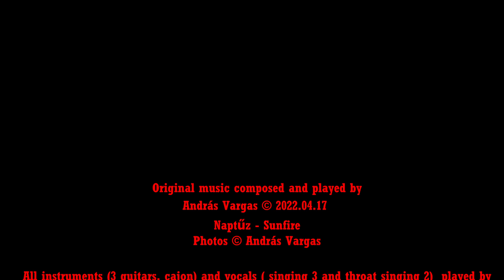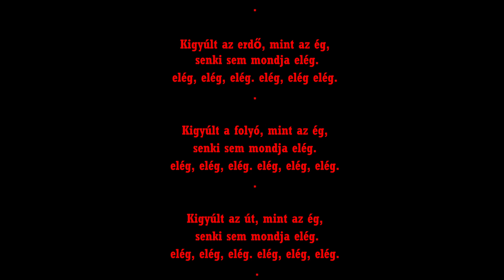Naptűz (dal) - Sunfire (song)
Original music composed and played by

All instruments (3 guitars, cajon) and vocals ( singing 3 and throat singing 2)  played by András Vargas

Lyrics in hungarian by András Vargas ©

Naptűz - Alkonyat (dal)
Kigyúlt a lélek mint az ég,
senki sem mondja elég.
elég, elég, elég. elég, elég, elég.
Kigyúlt az erdő, mint az ég,
Kigyúlt a folyó, mint az ég,
elég, elég, elég, elég, elég.
Kigyúlt az út, mint az ég,
Kigyúlt a szív, mint az ég,
Kigyúlt az ég, mint a lélek(élet)
Most már mindkettő elég.
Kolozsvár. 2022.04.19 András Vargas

András Vargas:  Sunfire
Translated by Enikő Venczel

The soul‘s afire like the sky above
Nobody says enough, enough,
Enough, enough, enough, enough

The wood’s afire like the sky above

The river’s afire like the sky above

The road’s afire like the sky above

The heart’s afire like the sky above

The sky’s afire like soul so bright
The sky’s afire like life so bright
Both burn away in a blaze of light
Alight, alight, alight, alight.

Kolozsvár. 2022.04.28